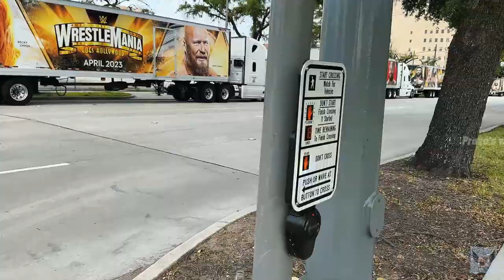WWE Monday Night Raw Live Tamil (August 1, 2023 ): Toyota Center – Houston, TX 🇱🇰🇱🇰🇺🇸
✔Join Special Prave's Club 😁

( Don’ t try this At Home ) 👉 WWE Fights 🤼‍♀️

SrilanLankan Wwe Fan
WWE Fan
Sri Lanka
Sri Lankan

👉( Pravendra Sathasivam )

👉( Pravendra Sathasivam )

👉( Pravendra Sathasivam )

X ( Twitter ) 👇
👉( Pravendra Sathasivam )

Threads 👇
👉( Pravendra Sathasivam )

                                                                 IGNORE THIS
Wwe Wrestlemania SuperStore Axxes
Wwe Superstore 2023
Wwe San Antonio 2023
Wwe Royal Rumble 2023
Wwe Superstore 2023
Wwe superstore January26- January29
Wwe Axxess
Wwe Raw
Wwe Smackdown
Wwe 2023
Wwe Axxess 2023
Wwe texas 2023
Wwe San Antonio 2023 Tx
WWE
WWE WRESTLEMANIA 2022 Dallas
Wwe SuperStore 2023 San Antonio Tx
Wwe Royal Rumble 2023 Tx